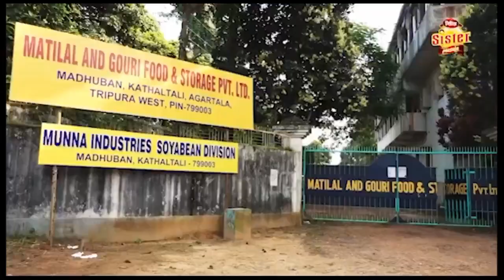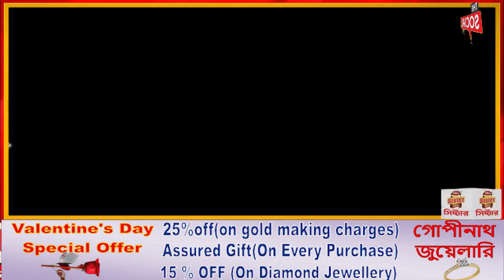রাজনৈতিক সন্ত্রাস কতটুকু কাম্য সাধারণ জনগণের কাছে?অভিযোগ পাল্টা অভিযোগ।।দেখুন বিশেষ প্রতিবেদন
রাজনৈতিক সন্ত্রাস কতটুকু কাম্য সাধারণ জনগণের কাছে?
অভিযোগ পাল্টা অভিযোগ।।দেখুন বিশেষ প্রতিবেদন
The Social Bangla - Voice of Democracy